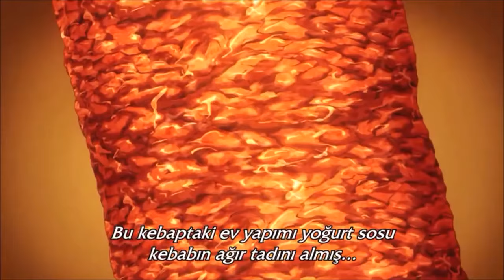Shokugeki no Soma - Kebab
Turkish Kebab by Akira Hayama - from Japanese anime series Shokugeki no Soma.. watch with English & Turkish subtitles!